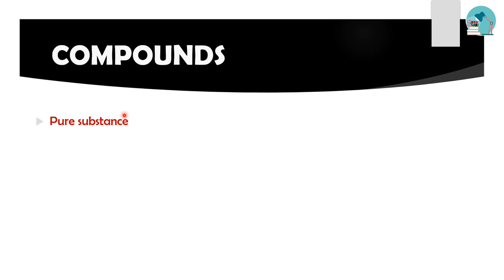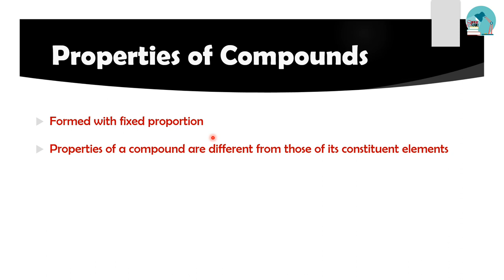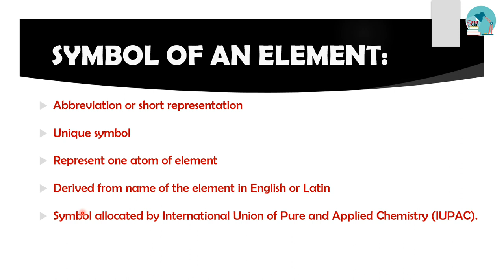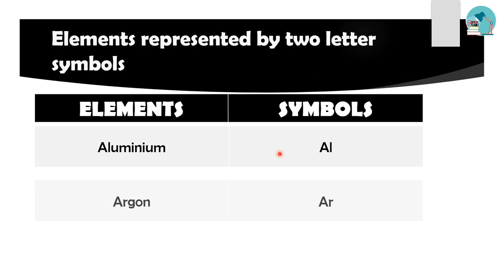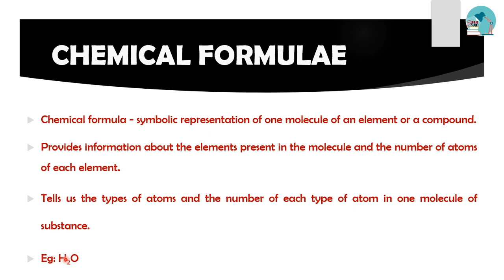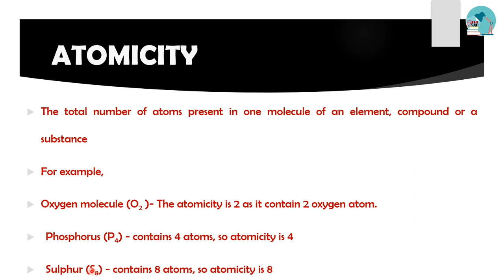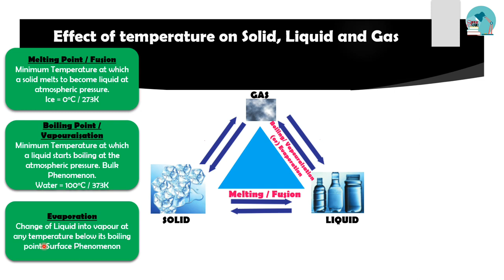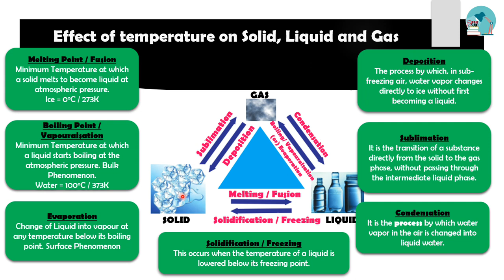TNPSC Chemistry | Class 6 - Elements & Compounds (Part 3) in English/Tamil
This video is about the topic Elements & Compounds. In this video, the content will be in English and the explanation will be Tamil.